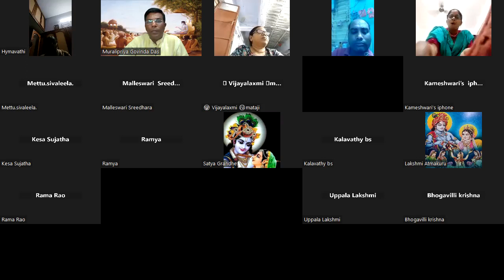Srimad Bhagavatam Canto-5 Chapter-5 Verse 15 to 19 (ఋషభదేవుని బోధనలు)